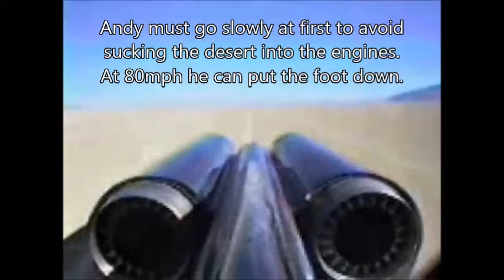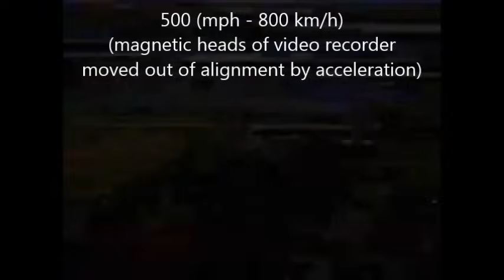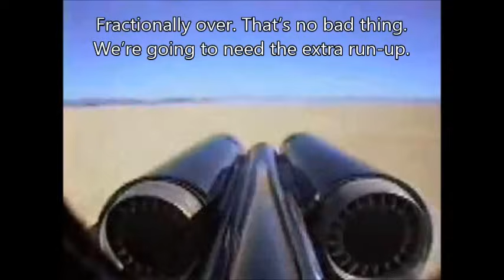ThrustSSC run 61 (supersonic) - tail view with subtitles and extra information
My gratitude goes to Andy Green for helping with the 4 or 5 bits of this video which I could not understand. Thanks Andy!

Who: Andy Green
What: Going supersonic on land
When: 13th October 1997 at 11:23 AM
Where: Black Rock Desert, Nevada, USA
Why: Because they dared to do what everyone said could not be done!

Thrust SSC's 61st run was the first properly supersonic run which Thrust SCC did, going beyond the target speed of 715mph indicated (750mph true) to 725mph indicated (760mph true).

This was a warm-up for the main event. Later that same day the Thrust team attempted to create the first supersonic World Land Speed Record. To set a World Land Speed Record you need to complete 2 runs in opposite directions within 60 minutes. On the first run a double parachute failure created a 2 mile overrun requiring a long tow back to the start line, Andy was about 40 seconds too late coming back across the measured mile.

2 days later they tried again and were successful, setting the first ever supersonic World Land Speed record:

763.035 mph
1227.723 km/h
Mach 1.020

For the whole story search for "Supersonic Dreams", a BBC documentary following the last stages of Project Thrust.